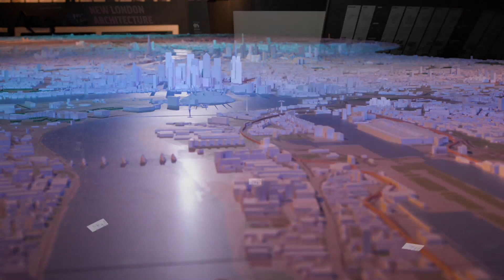New London Model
NLA’s 1:2000 scale interactive model of central London is the centrepiece of the NLA galleries and brings the story of London’s historical and physical development to life through a sophisticated projection system integrated with films.

At 12.5 metres-long, the model covers more than 85 square kilometres of London, 19 Boroughs and approximately 170,000 buildings, including 34km of the Thames with its corresponding 21 bridges. It extends from King’s Cross in the north to Peckham in the south and the Royal Docks in the east to Old Oak Common in the west.

Touchscreens allow buildings and major infrastructure projects to be brought to life across the surface of the model, showing the key areas of change and revealing the sheer scale of proposed development in the capital. Visitors can also call up detailed information and key facts on London’s newest and projects buildings.

Integrated films document the history and development of the capital, the impact of the London Plan, major infrastructure plans, the rise of tall buildings and the ongoing influence of the Great Estates. New films will be commissioned to coincide with NLA’s ongoing programme of Insight Study research pieces.

The films are played every hour on the hour from 9am - 5pm Monday to Saturday and can also be viewed here.

The New London Model was built by Pipers with data supplied by Ordnance Survey using a combination of laser-cutting, 3-D printing and hand-crafting. It was made possible through the support of the following Benefactors: